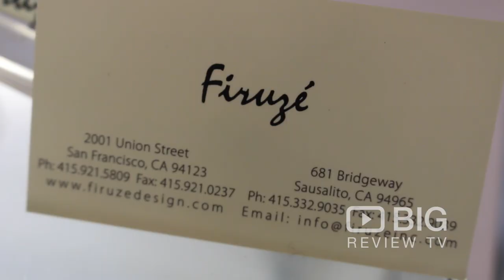Firuze Inc. a Women's Clothing Store In San Francisco CA for Fashion Clothes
Firuzé offering ladies contemporary fashion with an individual European style. It is the designer of The Beluva Collection. Firuzé has retail stores in San Francisco CA and Sausilito CA. Beluva is a luxury brand that specializes in array of light weight, easy to care for, shirts, blouses, and tunics which are perfect for traveling.

Firuze Inc.
2001 Union Street San Francisco California United States 94123